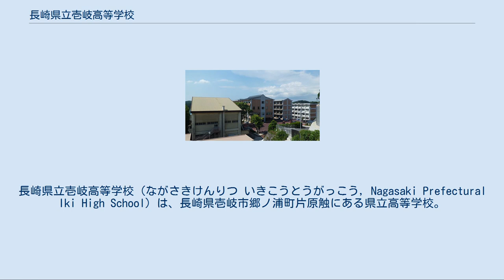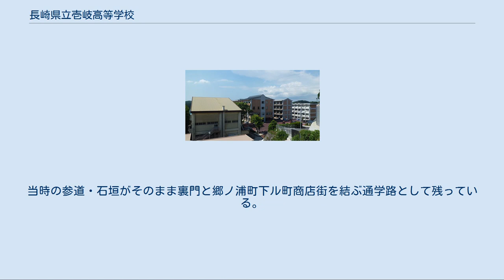長崎県立壱岐高等学校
長崎県立壱岐高等学校（ながさきけんりつ いきこうとうがっこう, Nagasaki Prefectural Iki High School）は、長崎県壱岐市郷ノ浦町片原触にある県立高等学校。
略称「壱岐高」（いきこう）。
 設置課程・学科・コース 全日制課程 普通科 校訓 「自立・明朗・友愛」 - 1981年（昭和56年）に制定。
 校章 雪の結晶をモチーフにした背景に、「高」の文字を置いている。
 校旗 旧制壱岐中学校・壱岐高等女学校の校旗の伝統を継承し、紫紺色の生地に雪の結晶の校章を配している。
 校歌 1952年（昭和27年）に制定。
作詞は吉田邦治（1・2番）と山本文夫（3・4番）、作曲は山口常光による。
歌詞は4番まである。
歌詞に学校名は出てこないが、「壱岐島根」（「壱岐島」・「壱岐島国」の意味）で「壱岐」ということが表されている。
比喩として「マイン河畔」や「ヴィナスの使徒」などが登場し、文化祭の名称である「煌雪」の「煌」（煌（きら）めけり）と「雪」（吹雪）が出てくる。
 旧制壱岐中学校 校歌 「玄海万里」（げんかいばんり）- 作詞は西尾弦、作曲は山田英二による。
歌詞は6番まであり、壱岐島の呼称である「雪州」が入っている。
 旧制壱岐高等女学校 校歌 作詞は西田徳峻 （壱岐高等女学校 第4代校長／壱岐中学校 第8代校長）、作曲は松田季蔭（校閲は永井幸次）による。
歌詞は3番まである。
 制服 男子は学生服（学ラン）、女子はブレザー。
ジャージ・上履き・体育館シューズ、グラウンドシューズの色は入学年度で異なり、赤色・青色・緑色の3色（赤ジャー、青ジャー、緑（みど）ジャーと呼ばれる）がある。
 友好交流学校 光明中学（中華人民共和国、上海市）- 2010年（平成22年）締結 同窓会 「壱岐高等学校同窓会」と称している。
東京に支部を置く。
 前史 壱岐高等学校の前身となる学校が開校される前、校舎の所在地となる郷ノ浦町片原触の喜応寺ヶ丘には以下の教育施設があった。
 前史（女学校） 旧制壱岐中学校・壱岐第一高等学校（男子校） 旧制壱岐高等女学校・壱岐第二高等学校 新制壱岐高等学校 （男女共学） 1学期 2学期 3学期 運動部 文化部 壱岐高等学校の所在する地域は「喜応寺ヶ丘」（きおうじがおか）と呼ばれている。
校歌の中にも「喜応台上」が登場する。
これは以前この地に存在した喜応寺という名の寺に由来する。
喜応寺は元・肥前唐津城主・波多氏の家老の「日高甲斐守源喜」の霊を弔うために創立された。
日高甲斐守は1564年（永禄7年）に波多氏の相続・お家騒動のため唐津を追われ壱岐に逃れ、松浦氏と連携し、壱岐城代となった。
1592年（文禄元年）豊臣秀吉の朝鮮出兵に従軍し、翌年朝鮮で戦死した。
法名を「喚心喜翁居士」といい、寺は当初「喜翁寺」と名付けられた。
それが後に「喜応寺」となった。
 校地一帯は喜応寺の寺山・墓地の跡で、本堂と庫裡は現在の体育館の場所に、山門は現在の裏門の位置にあったとされる。
当時の参道・石垣がそのまま裏門と郷ノ浦町下ル町商店街を結ぶ通学路として残っている。
 官公署 郵便局・金融機関 学校・保育施設 商店 その他